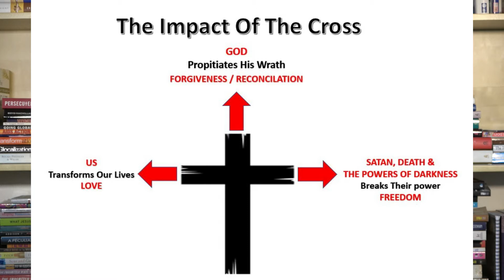CONNECTING WITH THE CROSS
As part of Holy Week James Petticrew, our pastor, talks about the centrality of the Cross to Christianity and some vitals ways we need to connect with it.